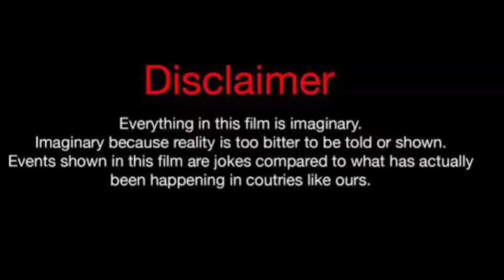Tony Colley Vs Phillip Hudson (Kountry Wayne Member) Real Life Partners 2024